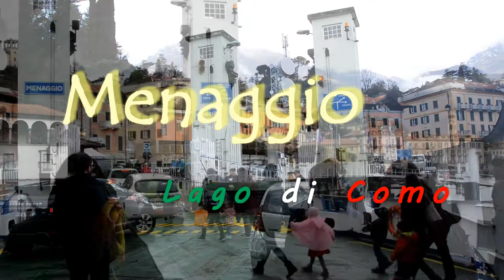MENAGGIO - Lago di Como HD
Vistas de Menaggio, pueblo a orillas del Lago di Como, Italia